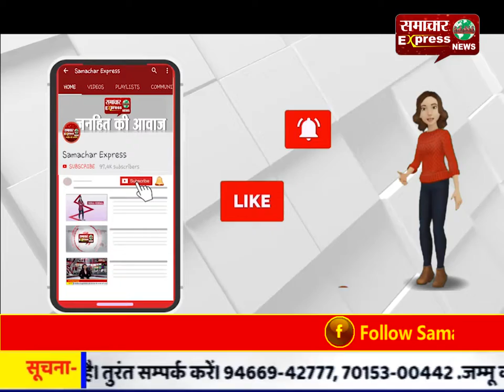देवास में उमड़ा कवियों का हुजूम